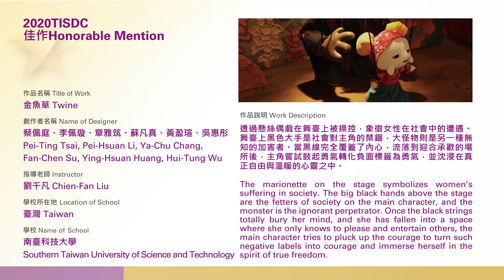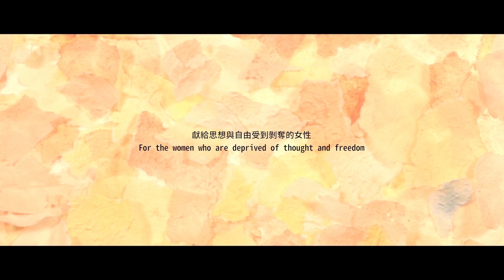2020臺灣國際學生創意設計大賽TISDC - 佳作 Honorable Mention - 金魚草 Twine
2020臺灣國際學生創意設計大賽TISDC - 佳作 Honorable Mention

作品名稱 Title of Work
金魚草 Twine

創作者名稱 Name of Designers
蔡佩庭、李佩璇、章雅筑、蘇凡真、黃盈瑄、吳惠彤
Pei-Ting Tsai, Pei-Hsuan Li, Ya-Zhu Zhang, Fan-Chen Su, Ying-Hsuan Huang, Hui-Tung Wu

指導老師 Instructor
劉千凡 Chien-Fan Liu

學校所在地 Location of School
臺灣 Taiwan

學校 Name of School
南臺科技大學 Southern Taiwan University of Science and Technology

作品說明 Work Description
透過懸絲偶戲在舞臺上被操控，象徵女性在社會中的遭遇。舞臺上黑色大手是社會對主角的禁錮，大怪物則是另一種無知的加害者。當黑線完全覆蓋了內心，流落到迎合承歡的場所後，主角嘗試鼓起勇氣轉化負面標籤為勇氣，並沈浸在真正自由與溫暖的心靈之中。
The marionette on the stage symbolizes women’s suffering in society. The big black hands above the stage are the fetters of society on the main character, and the monster is the ignorant perpetrator. Once the black strings totally bury her mind, and she has fallen into a space where she only knows to please and entertain others, the main character tries to pluck up the courage to turn such negative labels into courage and immerse herself in the spirit of true freedom.